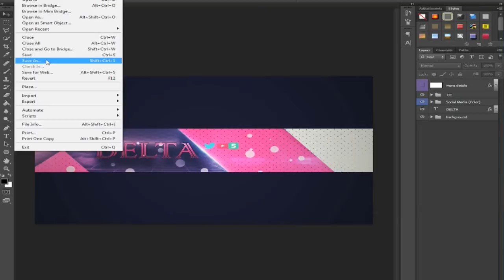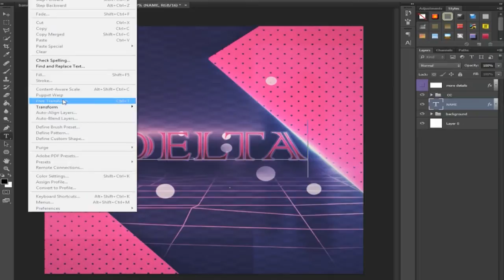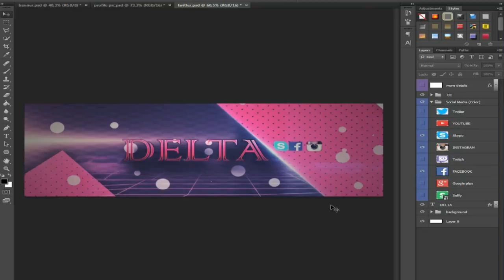Free YouTube Banner Template | Photoshop (Banner + Logo + Twitter PSD) 2017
Here's a sick YouTube Banner Template!

✖Skype : deltagraphics

deltagraphics